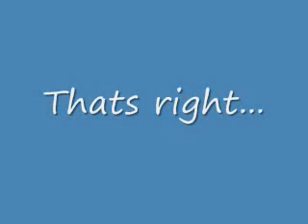Avril Lavigne"Complicated"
I miss the old avril. She has now become what she has always trashed in other artisits.. IE.. Has anyone seen the girlfriend video?? When does Avril do choreographed dance videos?? HUH?